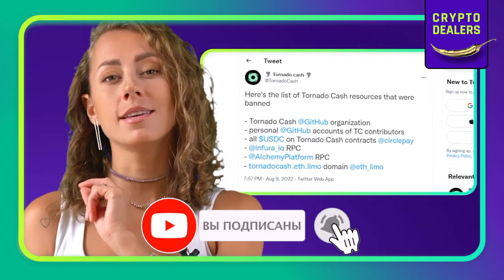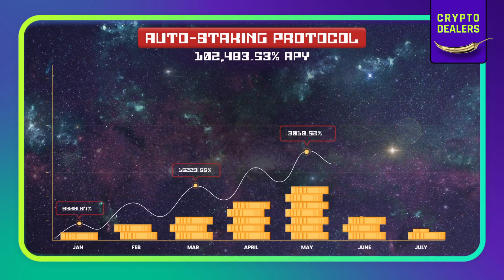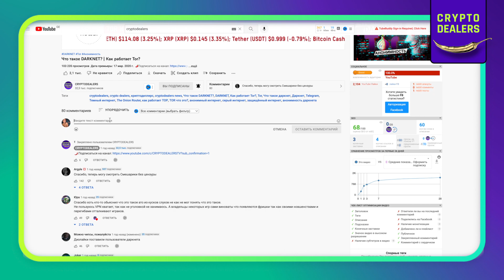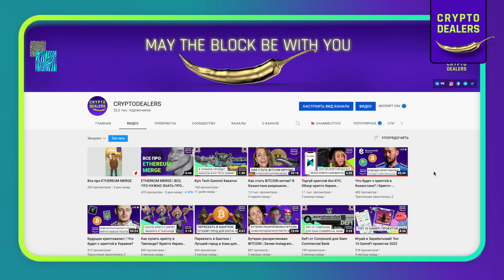Крипто портфель 2024 | Биткоин Халвинг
⚡️Список монет:
1INCH, CRO, ZEC, SOL, DCR, ATOM, SAND

Выбор команды CRYPTODEALERS - крипто биржа с лицензиями США и Канады, поддерживающая пользователей со всего мира

dash wallet - XhBT2vYAFx6ZjNfqvN8NRxojQrdwWGszJo

Крипто портфель 2024